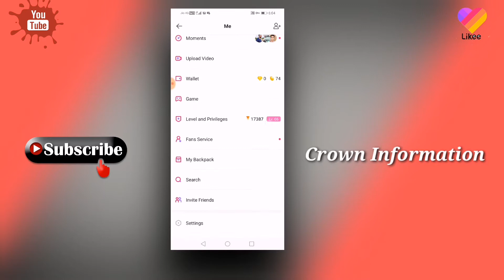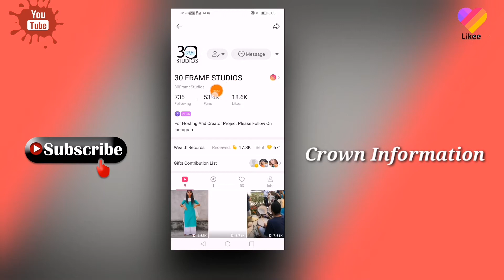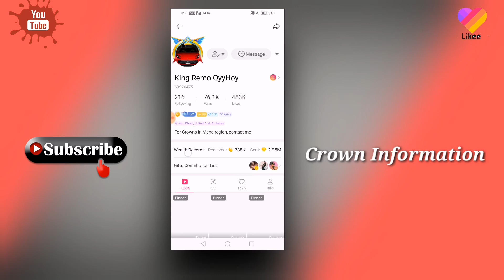How to get k3 Crown kaise kaise paye | Likee App bag hone ki bad crown kaise paye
How to get k3 Crown kaise kaise paye | Likee App  bag hone ki bad crown kaise paye | Likee App Latest Updates |

Ambar Mam Crown Holder Number

Likee App pubg Live Streaming kare

Likee app News kya Likee app wapsa ayega

Likee App Ban play store se Remove

tik tok ban in india latest news

tik tok ban in india today news

tik tok ban 59 in india today news

Likee app news ban hoga

Likee app crown kaise paye,
how to get k3 Crown,
Verify crown badge,
Verify badge kaise paye,
Likee badge,